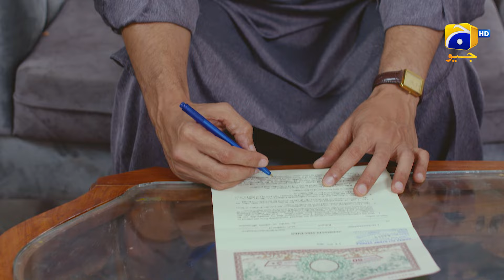Aap Ke Ghar Mein Dil Lag Gaya Hai Aana Jana Tou Laga Rahega || Tauba | Har Pal Geo